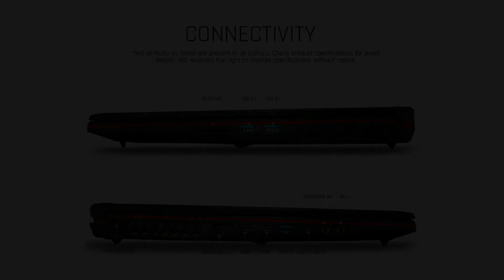MSI GP63 Leopard-077 15.6" Performance Gaming Laptop ✅ (Review)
► PRODUCT DETAILS ◄

• Processor: Intel Core i7-8750H Six Core Processor (2.20 GHz - 4.10 GHz) | Operating System: Windows 10 Home 64
• RAM: 16GB DDR4 2666MHz | Hybrid Hard Drive: 256GB NVMe Solid State Drive and 1TB Hard Disk Drive
• Gaming Keyboard: Steel Series per-Key RGB with Anti-Ghost Key and Silver Lining | 802.11 AC Wireless with Bluetooth 5.0, 720p HD webcam with Dual giant Speakers 3W
• Graphics: NVIDIA GeForce GTX 1060 6GB GDDR5 | Display: 15.6" Full HD eDP IPS WideView 45 percent NTSC Display (1920 x 1080)
• Killer Gaming Network E2400 LAN | 3-in-1 Media Card Reader | 3 x USB 3.1 | 1 x USB-C 3.1 | 1 x mDP | Kensington Lock | Headphone out and Mic in

► Music ◄

Some of the footage used in this video is not original content produced by PaaTing Reviews. Portions of stock footage of products was gathered from multiple sources including, manufactures, fellow creators and various other sources.